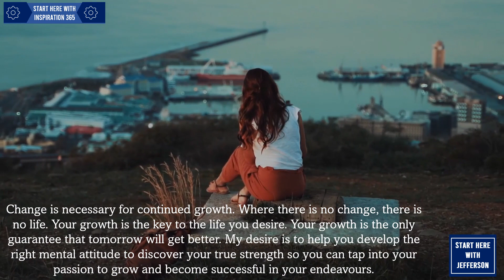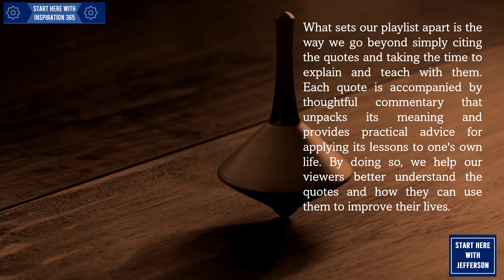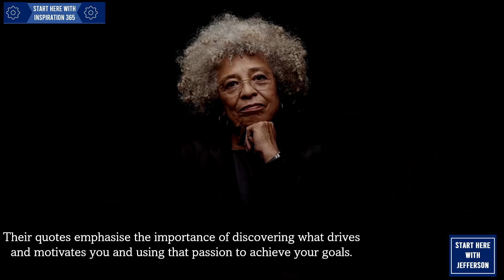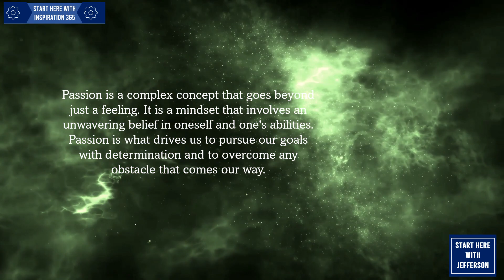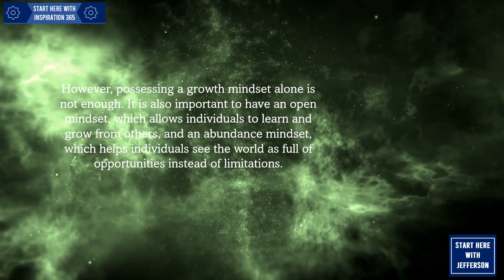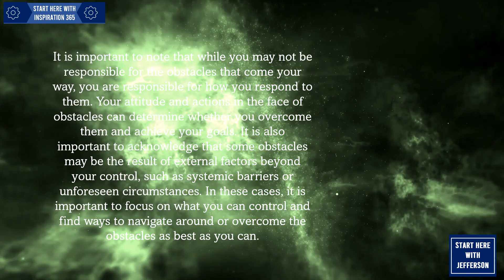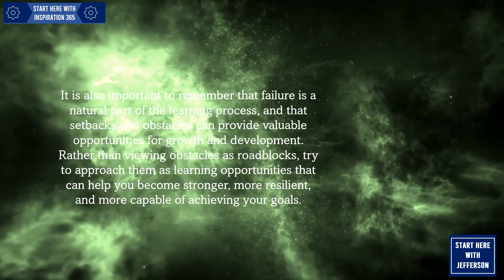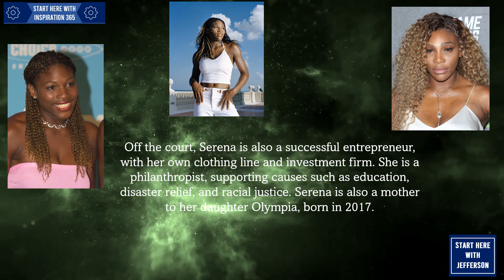Finding Your Passion |Part 7 of 7 |Inspiration 365. EP 5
Finding your passion is the process of discovering the activities or pursuits that excite and motivate you.

Chapters
00:00  - Intro
00:15  - The Universal Greeting
00:34  - About Start Here with Jefferson
01:50  - Start Here
03:34 - Start Here with Inspiration 365
04:29 -  Title of Today's Episode
04:45 - About the Title
05:46  - Today's Subtitle
06:01 - This Week's 7 Authors
07:22 - Today's Quotation
07:48 - Thoughts and Insight on the Quote
14:35 - About the Author of Today's Quote
16:14 - A Message from Jefferson